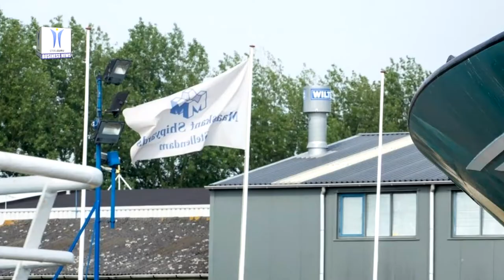Damen Maaskant Shipyards Stellendam Delivers Trawler Jonge Johannes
Damen Maaskant Shipyards Stellendam has recently delivered a twin-rig fly shooting trawler to Urk-based brothers Rense and Johannes de Boer. The new vessel is the LT 295 Jonge Johannes. The LT 295 marks Maaskant’s third delivery to the brothers. In fact, the relationship goes back still further – Maaskant having built a cutter vessel for the brothers’ father over 25 years ago. The yard has worked with Vripack on the design of the LT 295. The aim has been to create a vessel that can operate with a gross tonnage of less than 400 tonnes and one that trims as naturally as possible with a full hold.

The brothers De Boer were looking for a future-proof vessel that could be passed on to the next generation. In this case, the vessel is ideally named for one of the sons of Johannes de Boer. The brothers considered a number of shipyards outside the Netherlands, but ultimately decided to go, once again, with Maaskant.